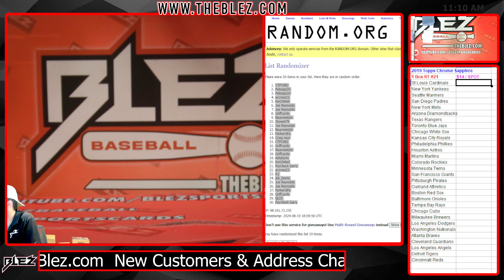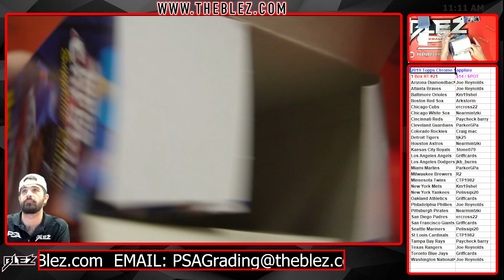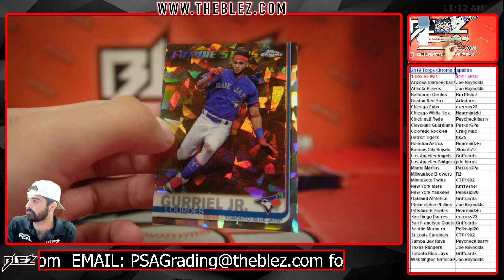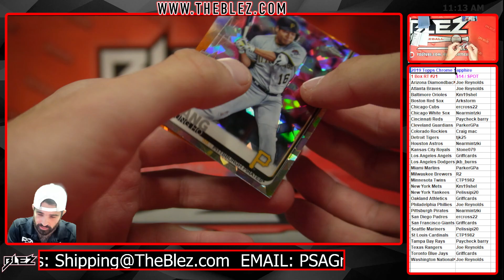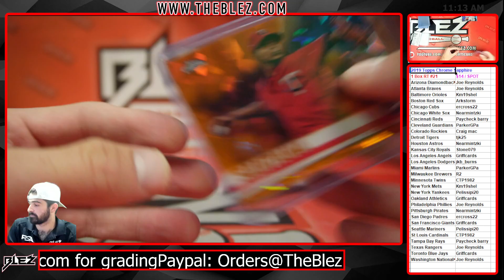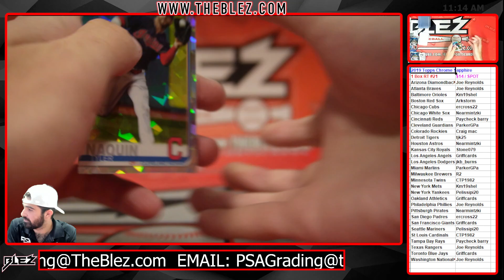2019 Topps Chrome Sapphire 1 Box Break #21 Random Team